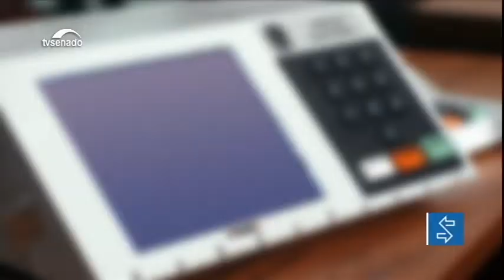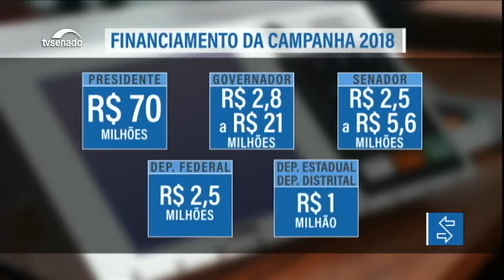Financiamento de campanha tem novas regras e possibilidades nas eleições deste ano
Pela primeira vez nas eleições gerais, partidos e candidatos não poderão contar com a ajuda financeira de empresas privadas para realizarem campanha política. Com essa restrição, o valor disponível para cada legenda fica bem menor. Especialistas analisam o que muda com as novas regras.